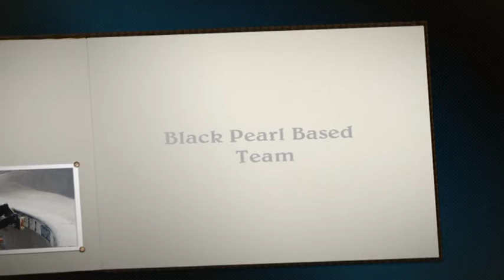Rise Up 4.wmv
Sean Myers 9 years old inviting Mike V to Black Pearl Skate Park cayman Islands.